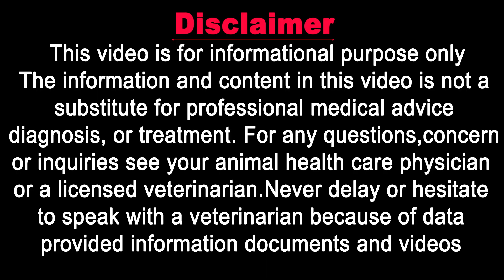Kitten & Cat Care In Winter || How to Keep Warm? || Vet Furqan Younas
Changing weather means changing needs for your cat, especially during the winter. If you keep your cat indoors (or keep her in just for the winter) she won't be affected by the drop in temperature or the hazards of cold weather. But there are still a few things you can do to give your cat a little extra help.

𝗚𝗼𝗼𝗴𝗹𝗲 𝗠𝗮𝗽 𝗟𝗼𝗰𝗮𝘁𝗶𝗼𝗻:
𝟎𝟑𝟎𝟎 𝟓𝟏𝟓𝟓𝟓𝟖𝟗 / 𝟎𝟓𝟏 𝟖𝟕𝟕𝟑𝟑𝟑𝟎
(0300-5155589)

𝐅𝐨𝐫 𝐂𝐡𝐚𝐧𝐧𝐞𝐥 𝐔𝐩𝐝𝐚𝐭𝐞𝐬:
𝟏) 𝐈𝐧𝐬𝐭𝐚𝐠𝐫𝐚𝐦:
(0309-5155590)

1) Cat Breeding & Pregnancy

2) Cat Breed Information

3) Cat Behavior & Training

4) Cat Feeding & Nutrition

5) Cats Living Management

6) Cats Health & prevention

7) Cat Viral disease